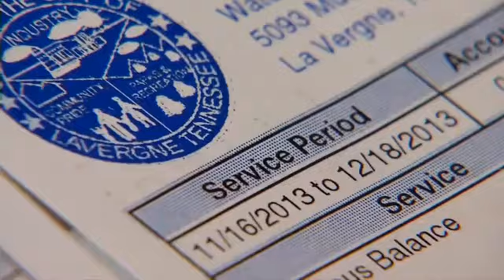LaVergne Upgrades to Digital Water Meters; Some Residents Overbilled in Transition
Stream Fox 17 newscasts LIVE starting with TN Mornings at 5
am and News at 9 pm.

LAVERGNE- The city of LaVergne is updating its old water
meter readers with new smart meters. The automated meters are being installed
in phases. A city spokeswoman claims the $500,000 upgrade will pay for itself
over the next year. City workers will now be able to conduct readings
electronically from their cars and do about a week worth of readings all in one
day. Zane Carroll doesnt mind the upgrade but believes he may be part of a technical
glitch. During the swap-out he claims he was billed $322. Carrolls average
bill is only about $80. The city admits it is a rare mistake that happened
during the transition. Thursday the city reimbursed Carroll and encourages
anyone with similar problems to come forward and address any potential billing
problems.

updates.